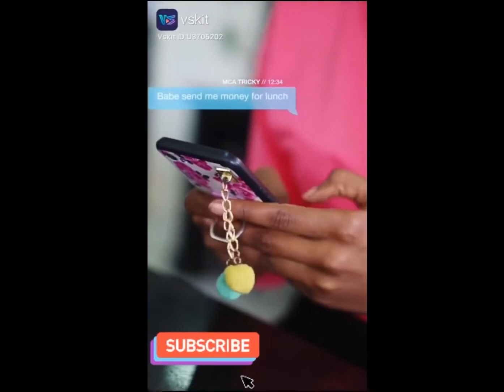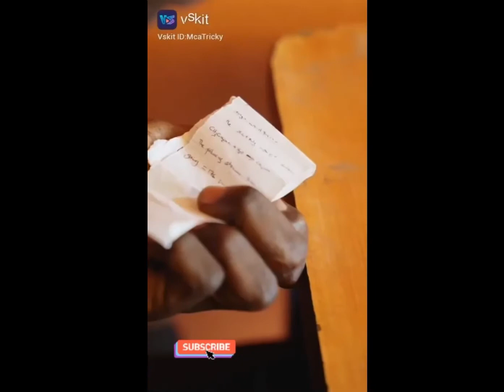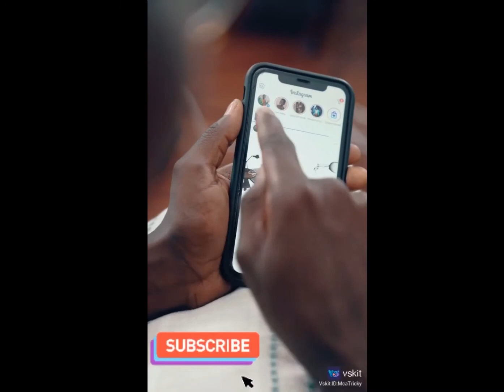Top Funny Kenyan videos 2022 | Njugush, Mca Tricky, Wakavinye,MachuaniTv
©All materials used belong to Kenyan Comedian